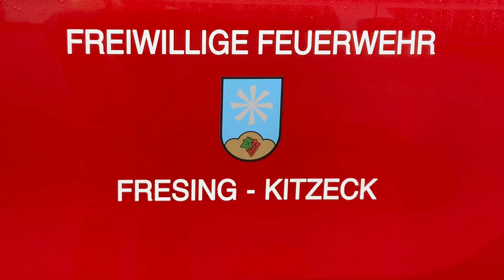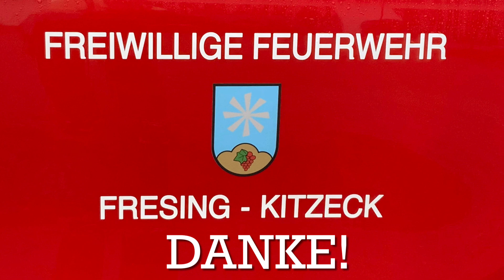Danke für die Unterstützung - FF Fresing-Kitzeck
Danke an alle die uns in dieser Kriese Unterstütz haben.
Hochwasser - Hangrutsch - Feuerwehr
Kitzeck im Sausal, Südsteiermark
Einsatz Freiwillige Feuerwehr Fresing-Kitzeck